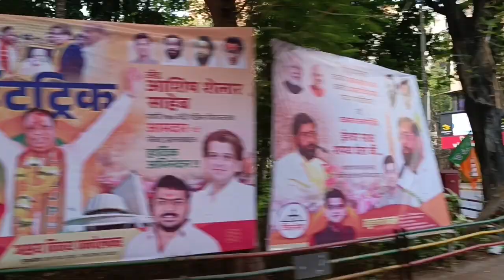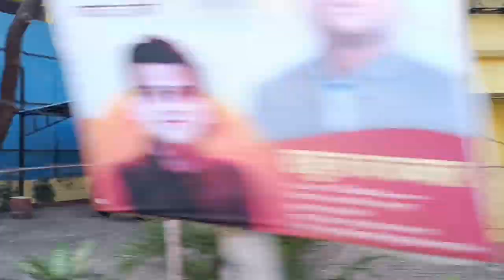#5 RUPEE NON AC BUS RIDE MUMBAI#8.38 AM#28/11/2024